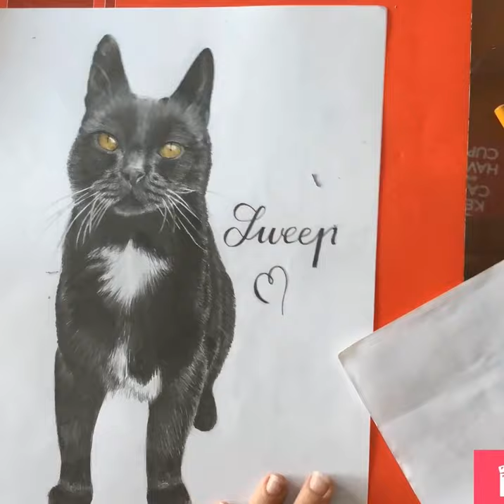Drawing a REALISTIC Black Cat | Time Lapse | SamsArt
My Drawing of a black cat with Time Lapse video.